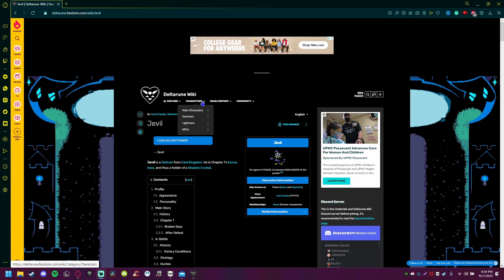The Jevil Experience - Montage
Song: THE WORLD REVOLVING by Toby Fox (deltarune ch1)

As with every one of my videos, i'm not entirely sure why I made this, but I still thought it was kinda cool. Might do this with NEO as well, but we'll see. That fight is HARD.

My mic audio is a bit blasted in this video, my bad

The deltarune song got flagged by youtube, but i know toby said somewhere that he doesn't care if you use his music in videos, so I think we're good...?

also ben from the undertale videos was in the call at the end lmao

if you're reading this, i forgot to change the title for about 1 minute since this video was uploaded, if you saw that you are apart of the [Lucky Few Customers]!!